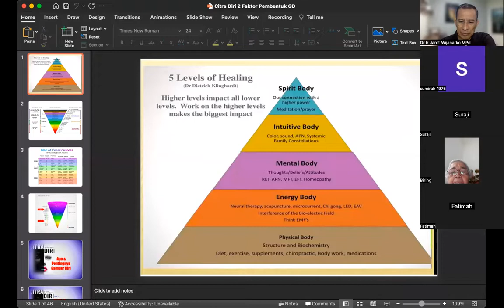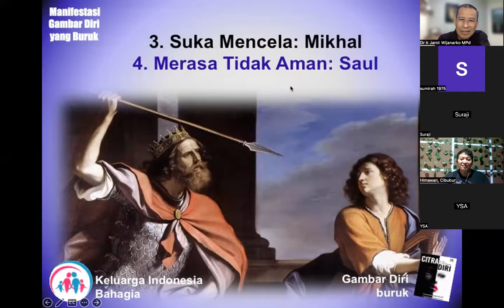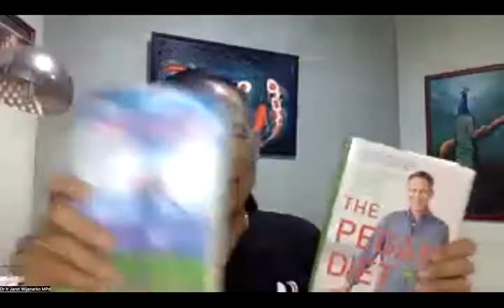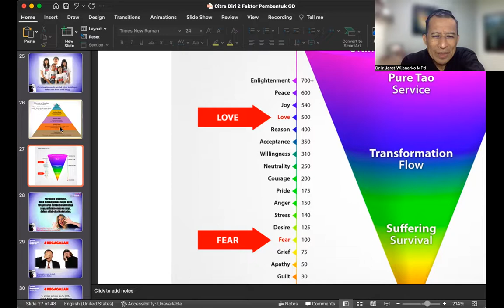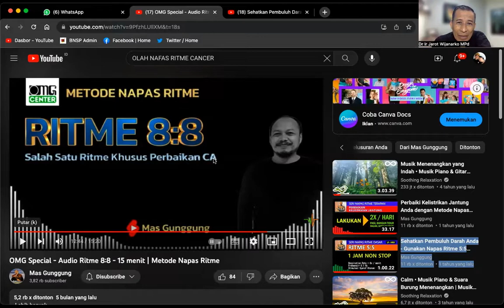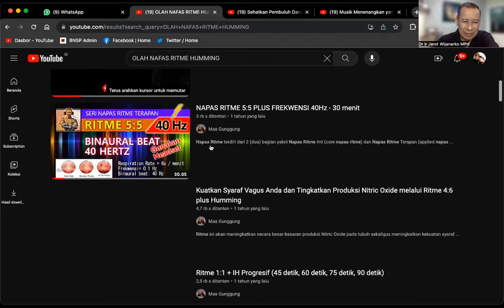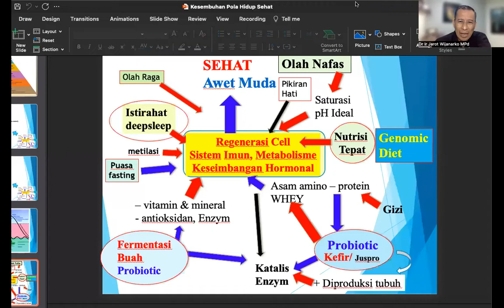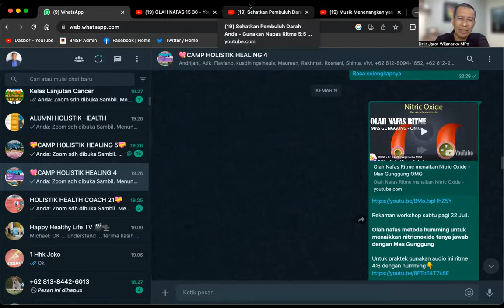WORKSHOP 8B2 - 2 - Citra Diri 2 - Self Image Therapy 2 - Dr Ir Jarot Wijanarko MPd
MODUL 8B2 -2 - Citra Diri 2 - Self Image Therapy 2 - Dr Ir Jarot Wijanarko MPd